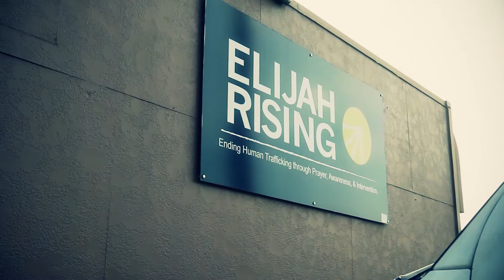GAGO - Irreclaimable (Trailer)